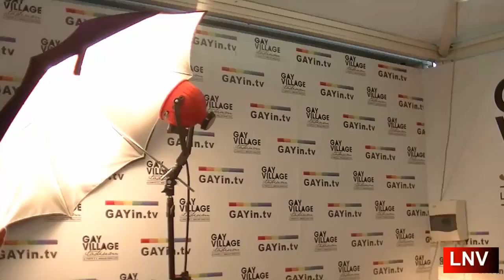Omofobia Zero : Intervista a Mauro Leonardi e Carmelo Pappalardo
Omofobia Zero : Intervista a Mauro Leonardi e Carmelo Pappalardo al Gay Village